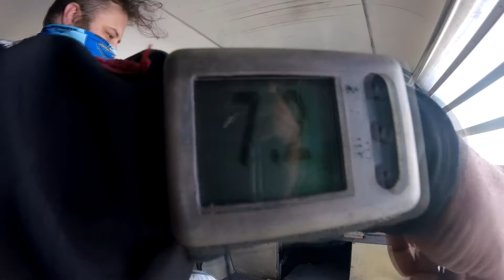Paul Bernard 10 10 2020